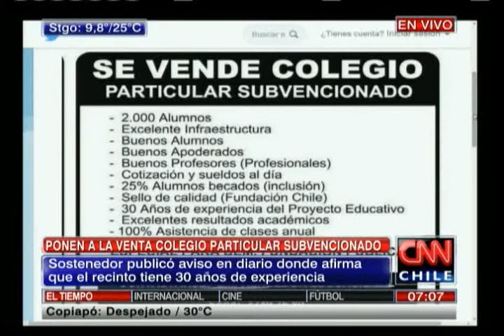Sostenedor de colegio en venta sostuvo que reforma educacional "es una expropiación encubierta"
Sostenedor publicó aviso en diario donde afirmaba 30 años de experiencia del establecimiento.